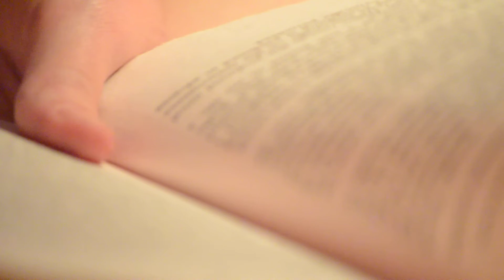Weight and Lightness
An assignment for Film, Video and Photography I to make a one minute unedited film.

Thanks to my wonderful roommate Maria for reading.

The text is from The Unbearable Lightness of Being by Milan Kundera. The song is Heysatan by Sigur Ros.